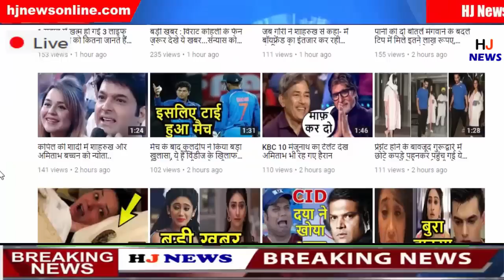अभिनंदन के भारत में कदम रखने से पहले ये सब होगा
HJ NEWS !!